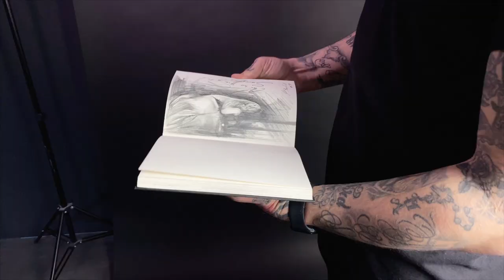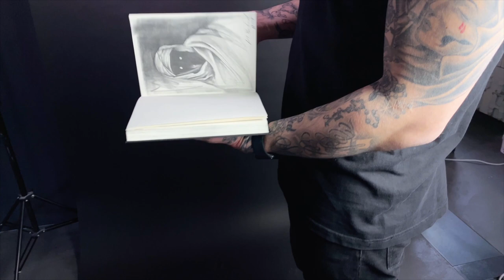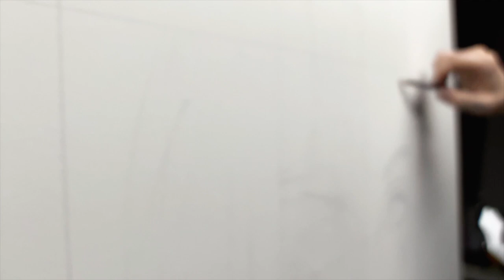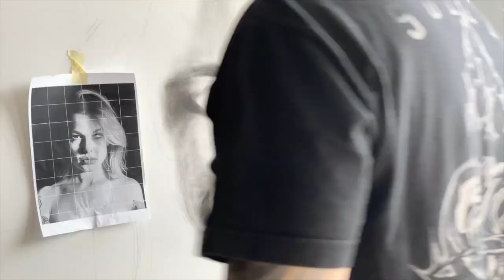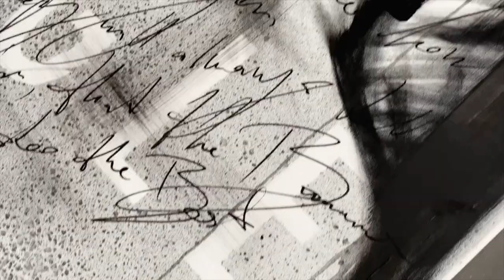PAINT WITH ME - Marcels neuestes Ölbild - Bernhards doing things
In diesem Video seht ihr den ganzen Prozess, der Entstehung eines Ölbildes von Marcel. Vom fotografieren des Referenzfotos, über das aufzeichnen auf der Leinwand, bis hin zum malen mit Ölfarben.

Auch in Zukunft möchten euch Carol und Marcel, über ihren Youtube-Kanal „Bernhards“, in ihren Videos „Bernhards doing things“ an ihrem Leben teilhaben lassen.

Sei es über die beruflichen Zukunftspläne, oder ganz einfach bei alltäglichen Sachen von Carol & Marcel Bernhard.

GEZEIGTES ▹

Filter iPhone: Sandmarc Drama Polarizer

KAMERA & SCHNITT ▹

Kamera: iPhone 11 Pro Max
Linse: Sandmarc Wide Lens
Filter: Sandmarc Hybrid ND/PL Filter
Gimbal: FeiYu Tech Gimbal Vlog-Pocket
Mikrofon: Shure MV88
Stativ: Hama Star 61
Schnitt: Final Cut Pro

MUSIK ▹

Musik Intro:
* Music by Zachary Friederich - The Ballad Of Janie Sue And Johnny Blue (Instrumental)

FOLGT UNS ▹